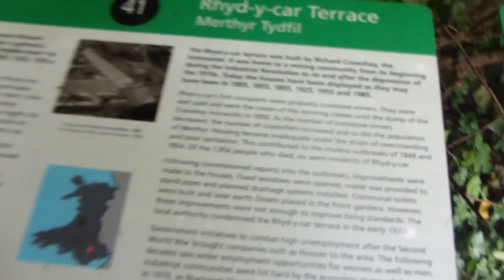What is there to do in Cardiff, Wales? | June 2016 | The Opinionated Lassie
This is a brief vlog of the two days I spent in Cardiff this summer!